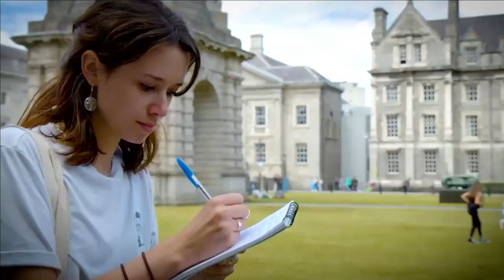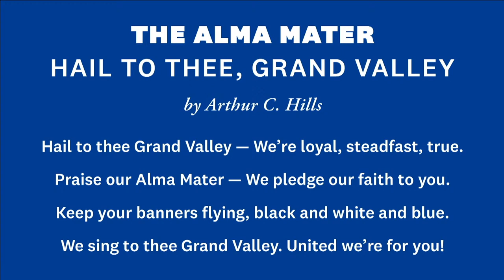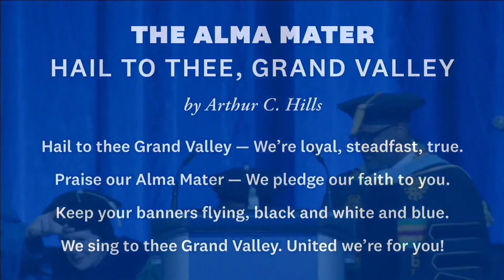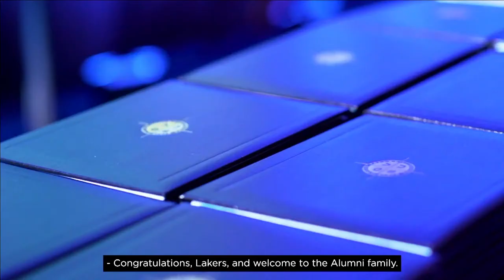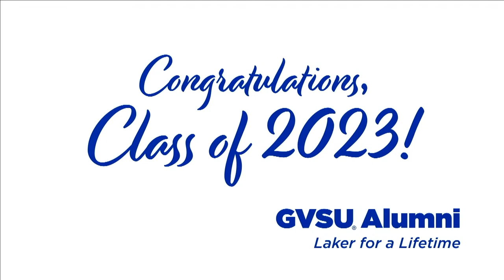GVSU Commencement April 29, 2023 - 3 p.m.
Congratulations to all of our graduates!